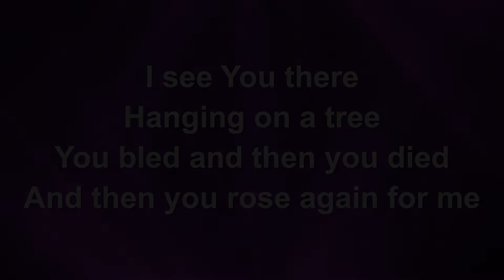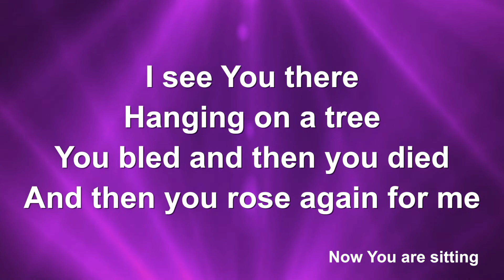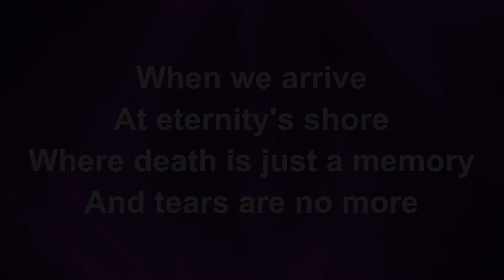Beautiful - Lyric Video (with vocals)